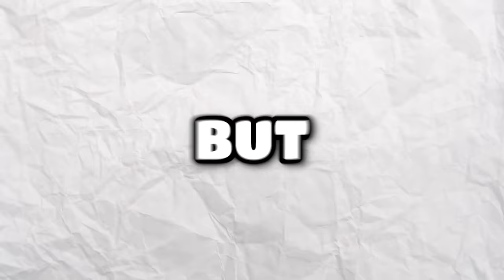Fall Guys 1 Minute Challenge!